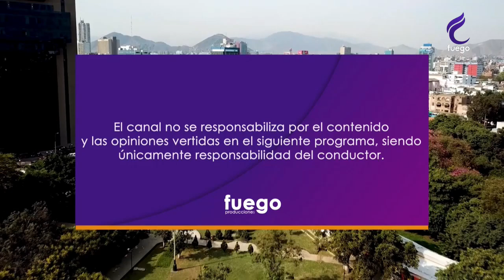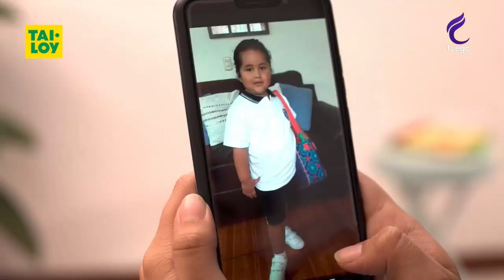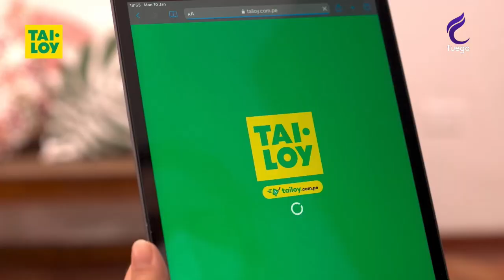TECNOLOGÍA Y NEGOCIOS / 31 DE MARZO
🟠 TECNOLOGIAYNEGOCIOS CON JUAN JOSÉ SANDOVAL 31/03/22